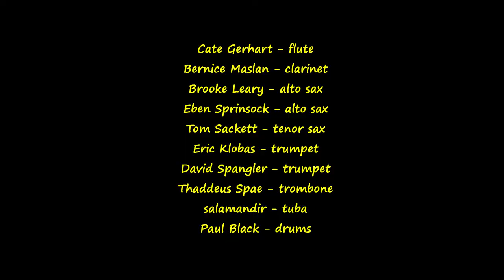SANCApators KickTheCanCan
"Kick the Can Can" composed and arranged by Doug Clark.

Doc Sprinsock and the SANCApators:
    Cate Gerhart – flute
    Bernice Maslan – clarinet
    Brooke Leary – alto sax
    Eben Sprinsock – alto sax
    Tom Sackett – tenor sax
    Eric Klobas – trumpet
    David Spangler – trumpet
    Thaddeus Spae – trombone
    salamandir – tuba
    Paul Black – drums

Audio and video mixing by Eben Sprinsock